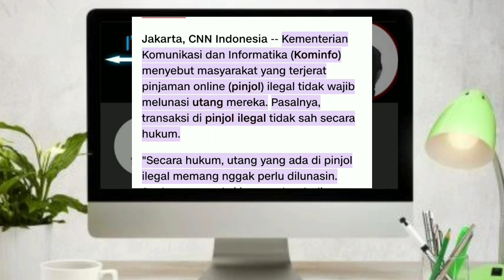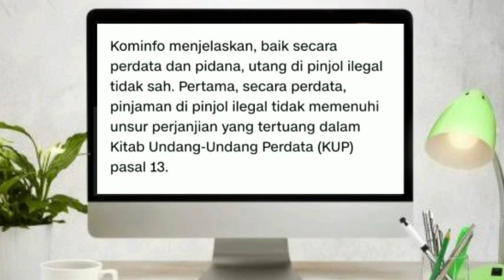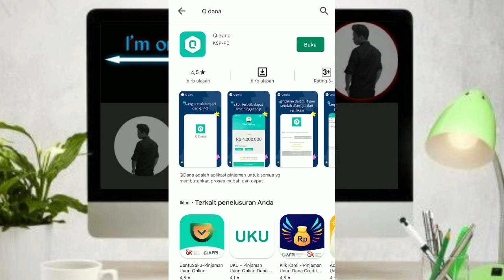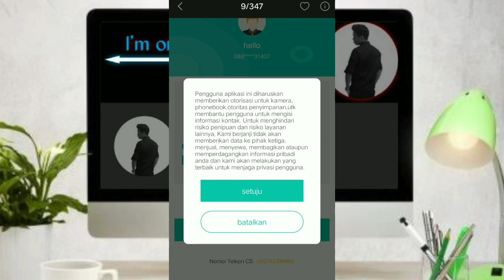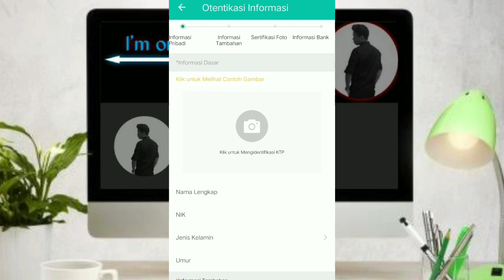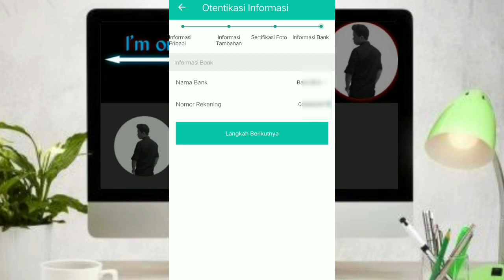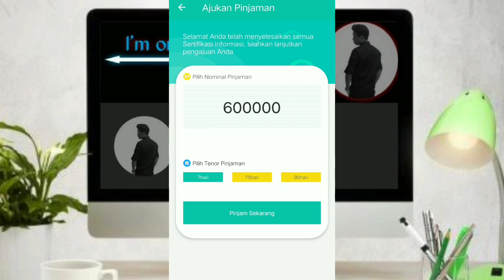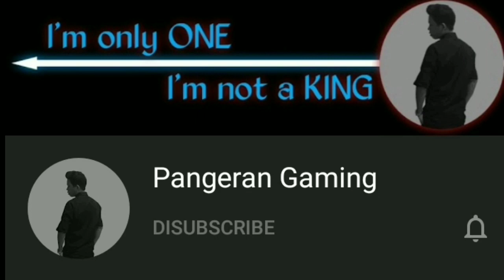REKOMENDASI APK PINJOL ILEGAL GAMPANG CAIR - PINJOL ILEGAL TERBARU LANGSUNG CAIR 2022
Hai, teman-teman ku Semua Selamat Datang di Channel Y-Vand.
•Simak Videonya Sampai Habis Agar tidak Keliru dan Paham Bagaimana Caranya untuk Pinjam Ilegal di Aplikasi.
•Dan pahami Aplikasi Pinjol yang terdaftar di OJK serta Aplikasi Pinjol yang tidak terdaftar di OJK.

Tonton Video ini Sampai Habis gaes karna akan sangat bermanfaat.

Selamat Menonton 🙏